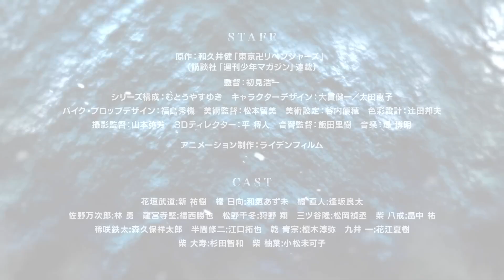Tokyo Revengers Season 2 - Official Trailer HD - Eng Sub 🔥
Tokyo Revengers Season 2 anime coming January 2023!

Tokyo Revengers Season 2 English Sub
Tokyo Revengers Season 2 Official Trailer Engish Sub
Tokyo Revengers Season 2 - Black Dragons Arc
Tokyo Revengers - Christmas Showdown Arc